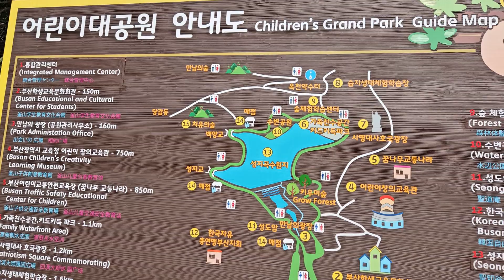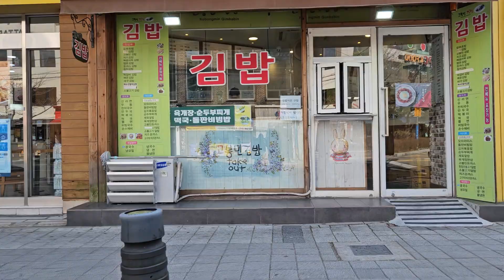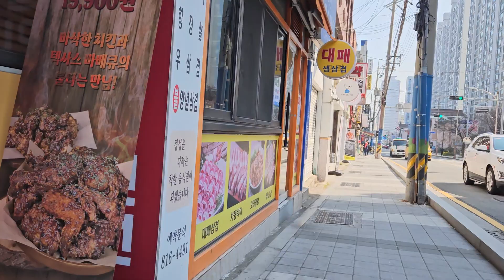부산 초읍어린이대공원. 입구 ~ 부산 시민공원. 입구 까지. 24. 3. 14